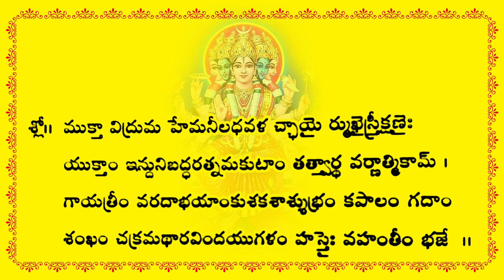The Power Full Mantra | అత్యంత శక్తి వంతమైన మంత్రం | VAJRAS HOME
VAJRAS HOME
for more Devotional video links

VAJRASHOME a Telugu News Entertainment Channel, brings to